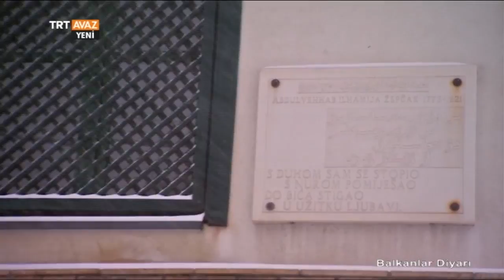Şair İlhami Dede Türbesi - Bosna Hersek - Balkanlar Diyarı - TRT Avaz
Balkan coğrafyasının büyüleyici güzellikleri ve bize uzak olmayan kültürünü ekranınıza getiren Balkanlar Diyarı programımızın 11. bölümünden alınan bir kesiti izlemektesiniz.